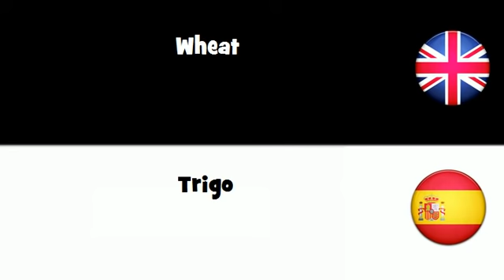APRENDER INGLÉS = Trigo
frenchwithvincent APRENDER INGLÉS = Trigo